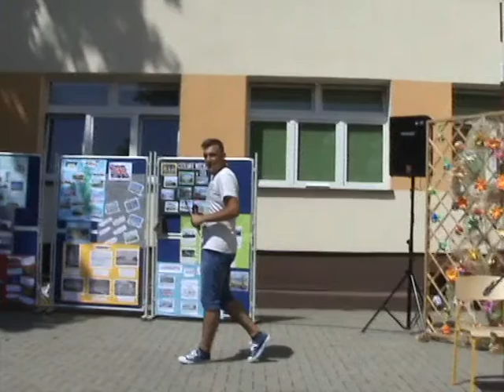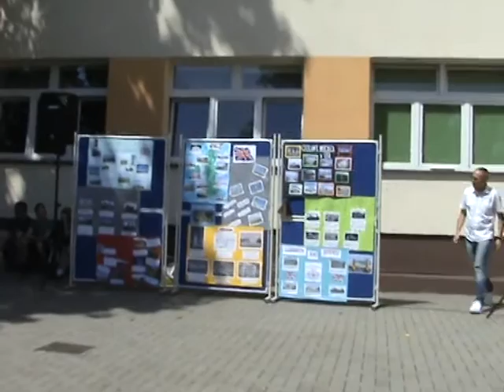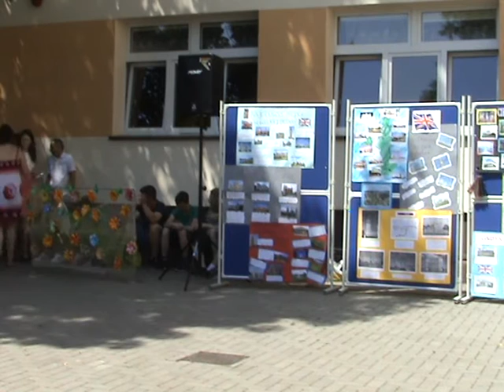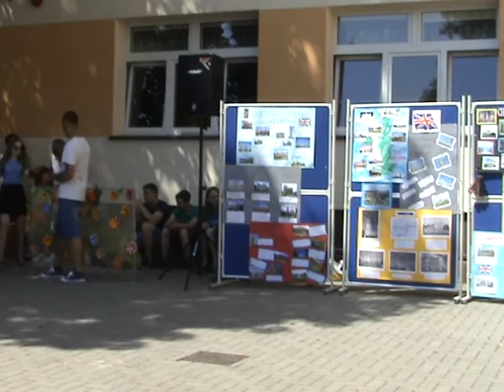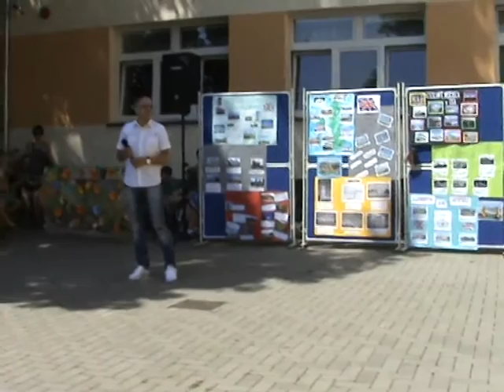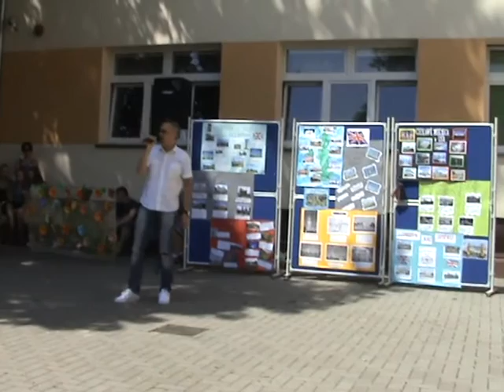poliglota2015 2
Opis